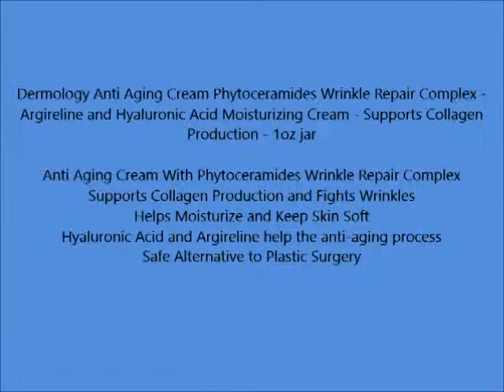Dermology Anti Aging Cream Phytoceramides Wrinkle Repair Complex Argireline and Hyaluronic Acid Mo